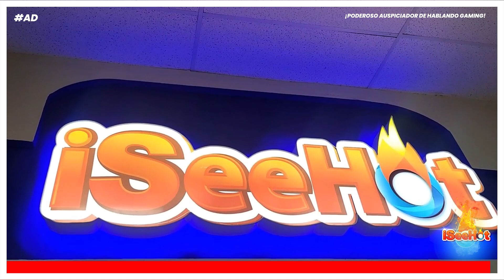Ahora quieren que Blade no sea exclusivo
El anuncio de Blade en los Game Awards ha provocado cierta discusión sobre exclusividad. Este tema es presentado por @iSeeHotPR.